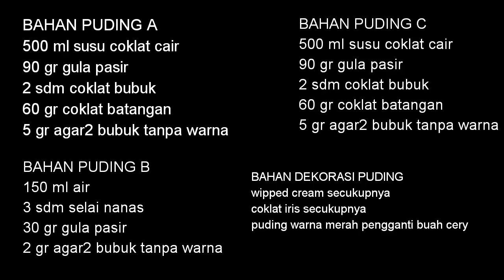RESEP PUDING BLACK FOREST SEDERHANA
dan juga filmorago